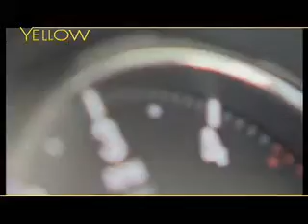JEEP CHEROKEE 2008 YELLOW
LA nuova Jeep Cherokee nel servizio di Yellow